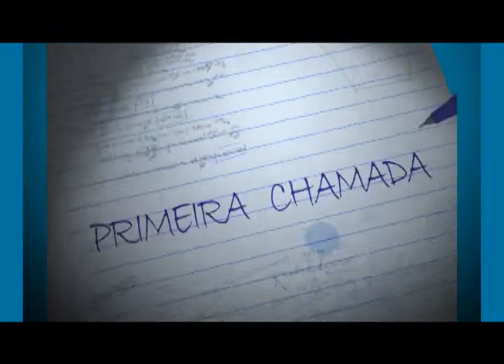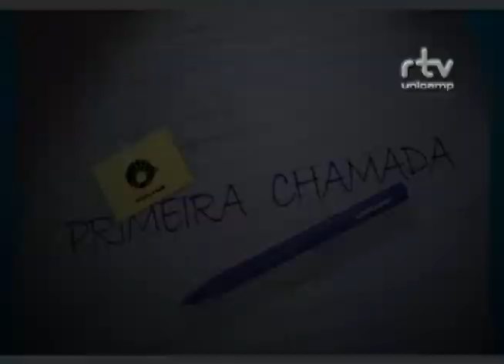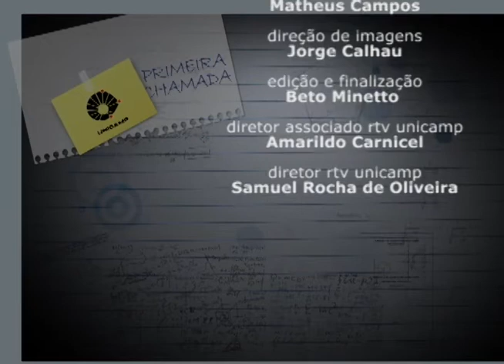Primeira Chamada - Vestibular Unicamp 2015 Primeira Fase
Primeira Chamada - Vestibular 2015 primeira fase